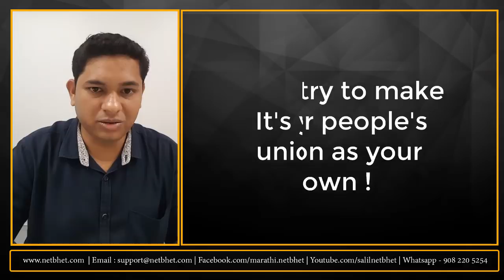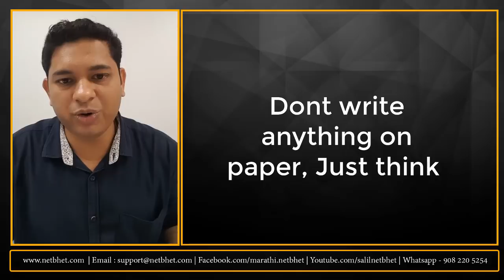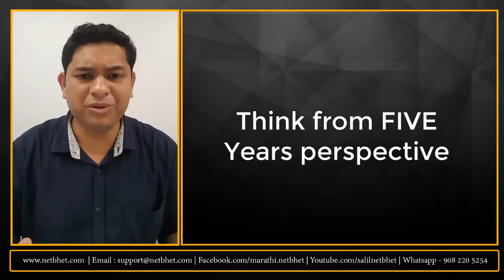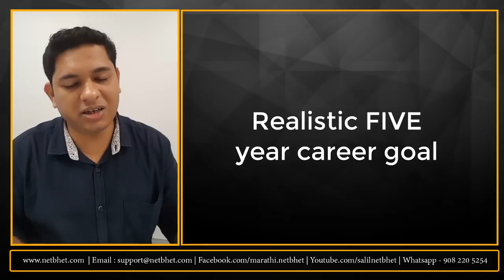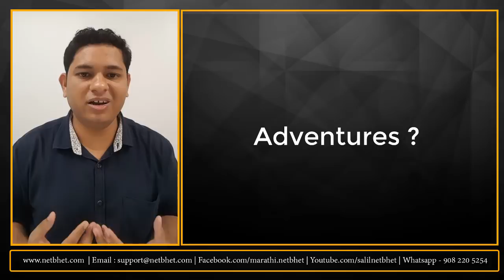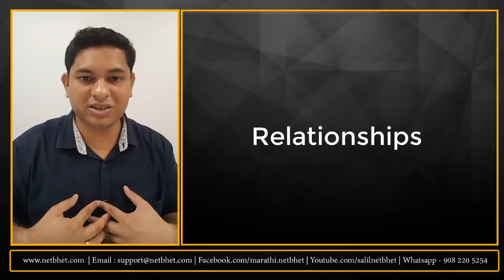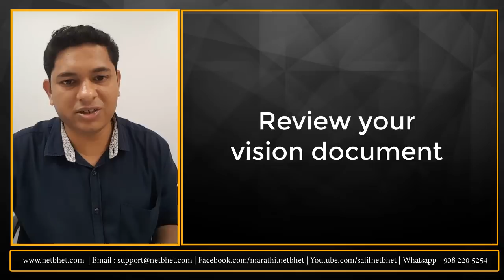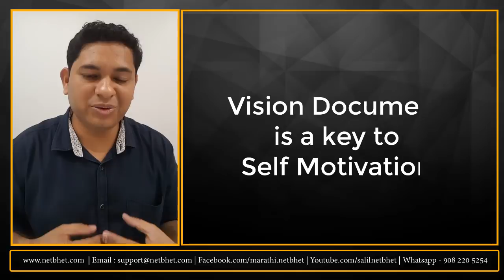आयुष्याची दिशा ठरवणारं Vision Statement कसं बनवायचं ? How to create Vision Statement ?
मित्रानो, तुमच्या आयुष्याचं एका पानावर मावेल असं vision statement बनवलं आहे का ? vision statement म्हणजे आपल्या आयुष्याच्या मार्गातला दीपस्तंभ असतो. कुठे जायचे आणि जाताना कोणता मार्ग निवडायचा हे आपल्याला vision statement मधून कळत असते.
या व्हिडीओ मध्ये मी सोप्या मराठीतून एक चांगलं vision statement कसं बनवायचं आणि वापरायचं ते सांगण्याचा प्रयत्न केला आहे.
नेटभेटचा हा व्हिडिओ तुम्हाला नक्की उपयोगी ठरेल आणि आवडेल अशी मला खात्री आहे.

आता नेटभेटचे नवीन अपडेट्स, लेख आणि कोर्सबद्दल माहिती whatsapp वर देखील उपलब्ध आहे.
सोबत आपले नाव, इमेल पत्ता आणि शहर ही माहिती देखील पाठवा.

नेटभेटने सुरु केलेल्या Online Marathi Entrepreneurship Training Course या मालिकेतील पहिल्या काही प्रकरणांचे व्हिडीओ खाली दिले आहेत. व्यवसाय सुरु करण्याची ईच्छा असलेल्या प्रत्येकाला हे व्हीडीओ नक्की आवडतील आणि उपयोगी ठरतील.

या मालिकेत ६५ व्हीडीओ असणार आहेत. त्यापैकी पहिल्या १७ व्हीडीओंची लिंक येथे देण्यात आली आहे. पुढील व्हीडीओ लवकरच तुम्हाला या वेबसाईटवर पाहता येतील.

कृपया हा मेसेज इतर ग्रुप्स आणि सोशल मिडीयावर पाठवून जास्तीत जास्त मराठी उद्योजकांना या अमूल्य ज्ञानाचा लाभ घेण्यास मदत करा.

Section 1 - Entrepreueship Basics

Section 2 - Entrepreurship Mindset

Section 3 - Core concepts of Entrepreneurship

Section 4 - Business Idea Validation

११. आपली बिझनेस आयडीया योग्य आहे की नाही हे पडताळून पाहणे How to Validate your Business Idea?